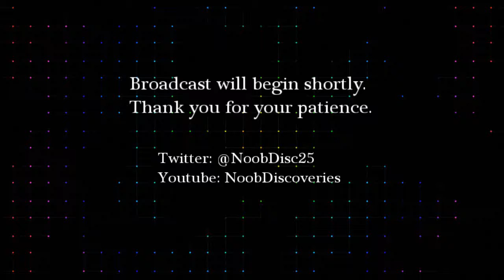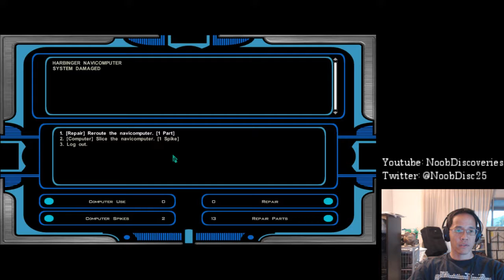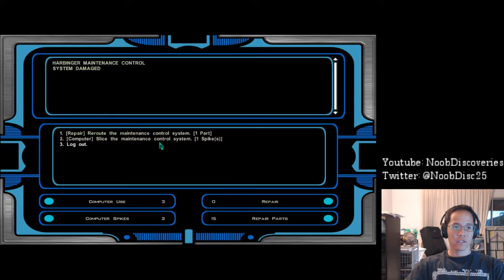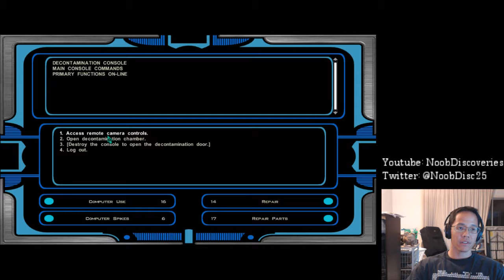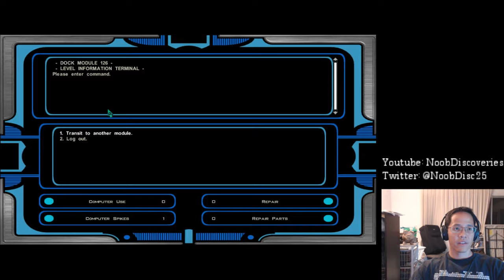Show #40 - Bad to the Bone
Bad to the bone! Ok, maybe not that bad. We got some light side points, but mostly we were "evil". I did say we were going to go full on evil, but it doesn't look to be turning out that way. We're definitely more evil than KOTOR 1 though. At least we finally got off that asteroid and out of the beginning stage. Like all KOTOR games, there's lots of story and talking. I want my lightsaber already! Already running into incompetent government bodies and having to do all sorts of boring stuff like fill out paperwork. Hah?! Let's skill some people already! See ya Wednesday.